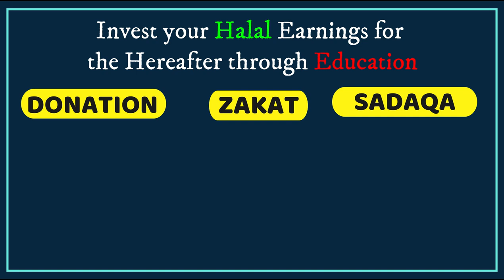72 Hoorain Movie and Trailer Controversy Bayan | 72 Hoor Ka Masla Bayan